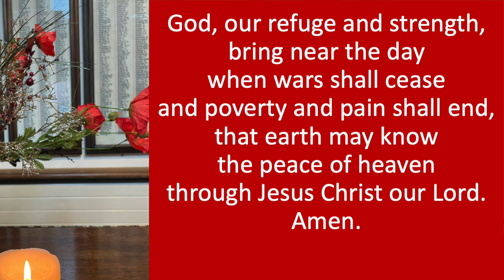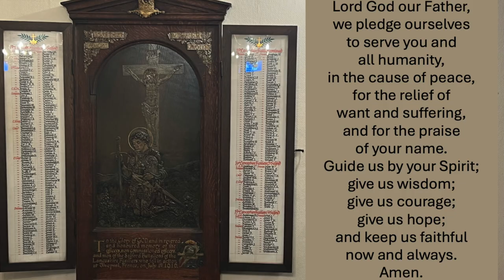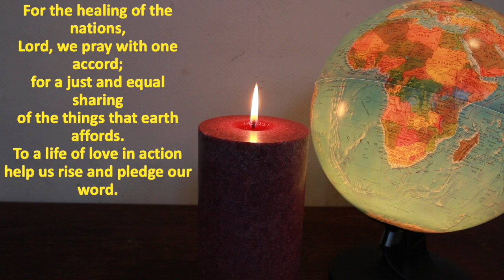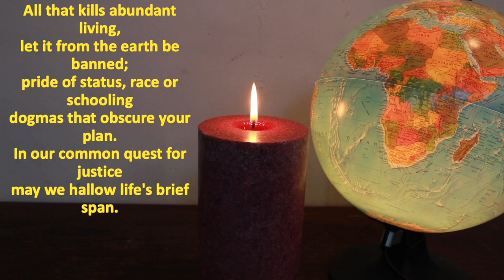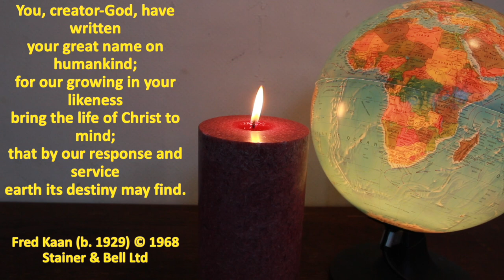Sunday 10th November - Remembrance Sunday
Today Sijin does our reading, Greg leads us in prayer, Andy speaks about the Salford Pals who signed up to fight in the first world war and our need to respond to God's call. We finish with David singing For the Healing of the Nations.